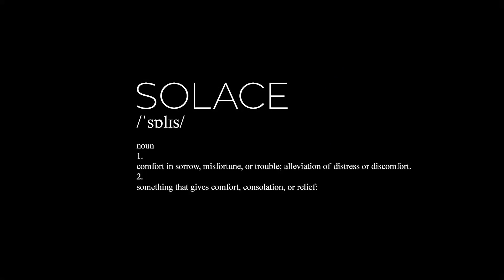SOLACE House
TO MAKE PEOPLE FEEL LIKE AT HOME WE DON’T CALL THEM REFUGEES but NEWCOMERS. THEREFORE WE DON’T OFFER THEM SHELTERS, WE OFFER THEM SOLACE.

Based on MIT studies, lack of housing is a main barrier in bringing more equality around the world. We believe that by providing a house, which can be assembled by newcomers, where they can generate renewable energy, grow vegetables/fruits, we provide them a real home.

SOLACE is future-oriented, well-designed, nearly zero-energy, sustainable house, affordable for all of us & delivered in one container to the final location.

SOLACE objectives can be summarized as follows:
create nearly zero-energy, less than 50 m2 house which costs not more than 25.000 €

reduce the fossil fuels based materials in construction of the house, maximize wood use in the building construction and eliminate of concrete

put all the elements of the house into 1 container, thus reducing emission during the transport from factory to final location

integrate renewable energy technology into the house to create additional cash flow for a house owner and involve in tackling climate change

The idea of the project is that communities which are not open for refugees pay for houses packed in one container, municipalities or individuals give land, our newcomers have a possibility to construct their own house with support from NGOs. To contribute to local society with renewable electricity and locally grown healthy vegetables & fruits in any location. By providing a healthy food to local community we can accelerate the integration of newcomers.And this is the reason why we designed SOLACE.